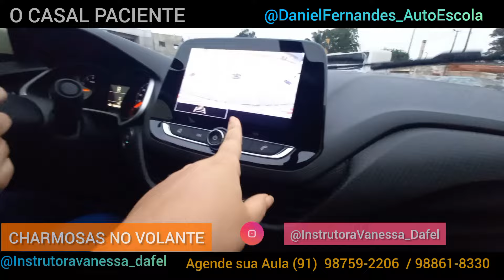🛑ALUNA VANESSA / 1° HABILITAÇÃO/ CNH ANANINDEUA/ BELÉM PARÁ BALIZA Instrutora Vanessa Dafel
EXAME DETRAN PARÁ
CNH PAI DEGUA
INSCRIÇÕES
AUTO ESCOLA BELÉM ANANINDEUA / PARÁ
instrutora Mulher | Charmosas no Volante